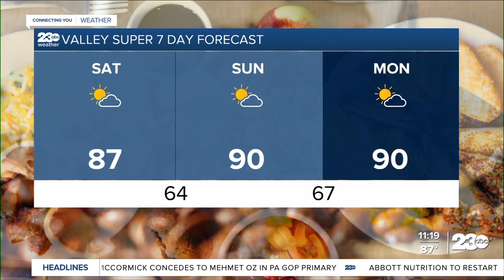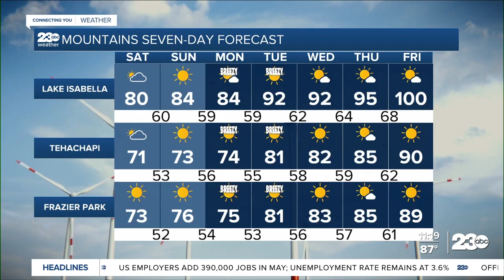23ABC 11PM Weather Forecast: June 4, 2022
23ABC 11PM Weather Forecast: June 4, 2022